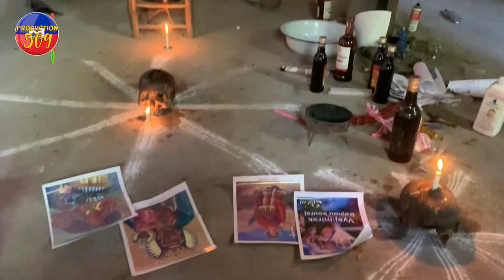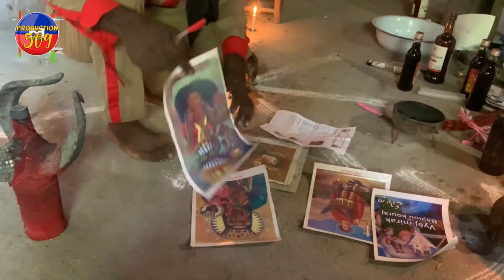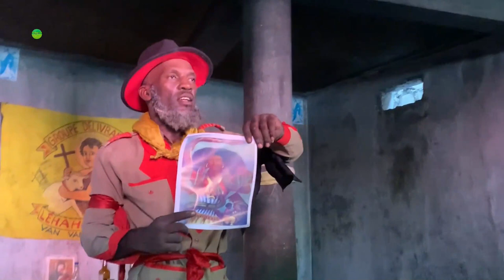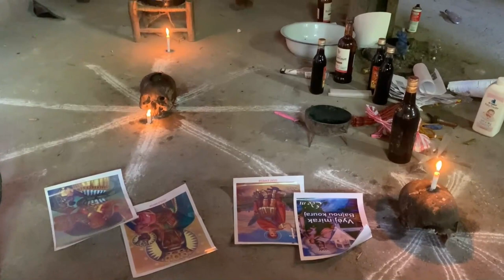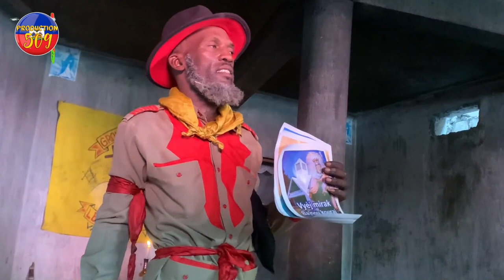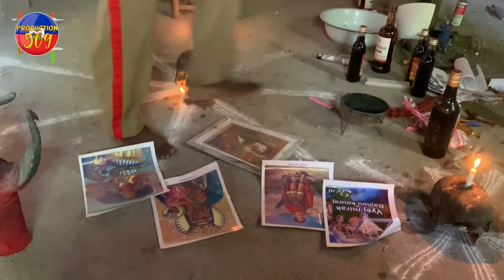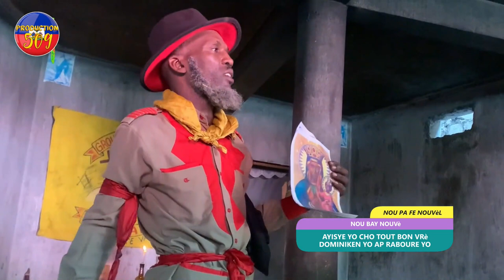DOMINIKEN YO GENTAN ATAKE KAY AYISYE YO NAN SENDOMENG SE PA DE MEZè AYISYEN YO AP PASE LA MEZANMI